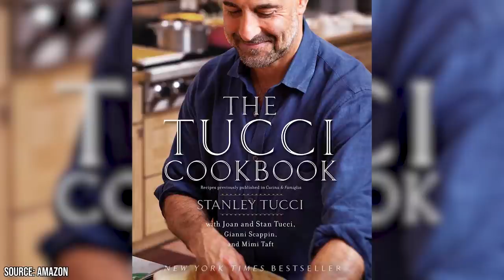Stanley Tucci On Screen and Off Screen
Stanley Tucci is a man of many talents, but he is best known for his work as an actor. Some of his most memorable film appearances include The Terminal, The Devil Wears Prada, and The Hunger Games trilogy. However, acting isn't Tucci's only skill. Once he became involved in the film industry, he knew there was more he could offer. Today, he has also worked as a director, producer, and writer. This A-list celebrity's career has spanned nearly four decades, and he's certainly come a long way since he first entered the acting business!

While Stanley Tucci enjoyed sports, such as baseball and soccer, while he was in high school, his real passion lay in drama. He and his friend, Campbell Scott, were involved in a number of school plays together. Stanley Tucci then majored in acting at State University of New York at Purchase, but he and Campbell Scott remained good friends. The two got their first roles in 1982, when Scott's mother offered the two roles as soldiers in the Broadway production The Queens and the Rebels. This lineless on-stage appearance may have been a humble start, but young Stanley Tucci felt the stirrings of something more.

While he worked hard to make it big as an actor, Tucci supplemented his income by working as a fashion model, most notably appearing in a commercial for Levi's 501 jeans. In 1985, however, he was able to make his film acting debut in the movie Prizzi's Honor. Between 1985 and 1994, Tucci landed a number of other minor and supporting roles, which he used to gain experience as well as beef up his resume. His breakthrough came in 1995, when he played the starring role in the television series Murder One. Even though the show ended in 1996, it was enough for Tucci to make a name for himself, and before long, he was offered many larger roles in various films and television shows.

From there, Stanley Tucci began to work as a director, producer, and writer. However, he certainly didn't abandon his work as an actor; if anything, his career only grew from there. He began to star alongside even more impressive actors, most notably film legend Meryl Streep.

In today's video, we're going to take a behind the scenes look at Stanley Tucci's life. You're bound to learn some surprising facts about his acting career, as well as his personal life! Make sure you stick around, because we're going to reveal one more surprising talent that led to a shocking career choice!